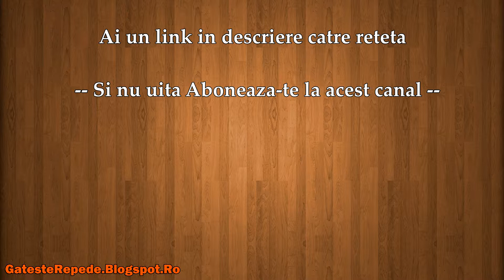Cafe chocolate (GatesteRepede.Blogspot.Ro)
Cafe chocolate , mai jos gasesti un link catre reteta din acest video.